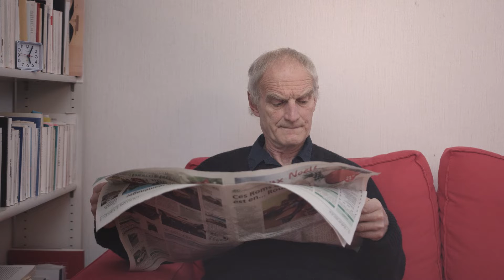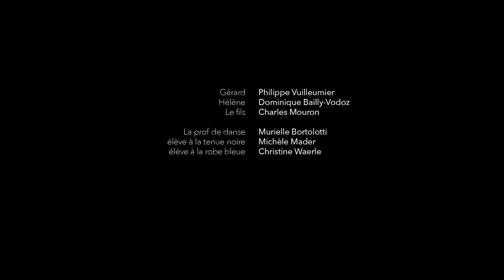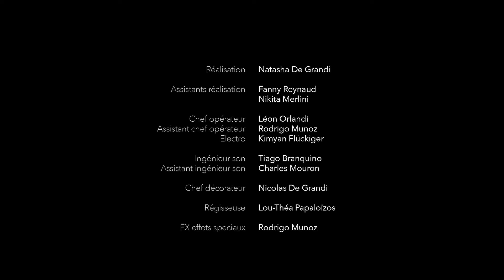A l'écart – un film de Natasha De Grandi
Fiction – Gérard, retraité, sort de sa solitude grâce à des cours de danse; il y découvre le réconfort d’être entouré d’amis, et la chaleur que procure l’amour.

Réalisé pour Connaissance 3, à l'occasion de son 20e anniversaires en tant que fondation indépendante, ce film fait partie d'une série de onze courts-métrages signés par des étudiant-e-s de 1re année de cinéma de l'Ecole cantonale d'art de Lausanne (ECAL).